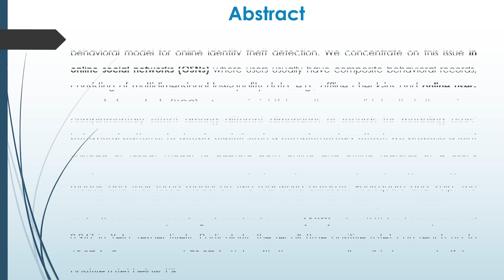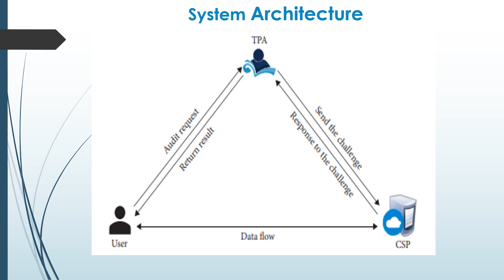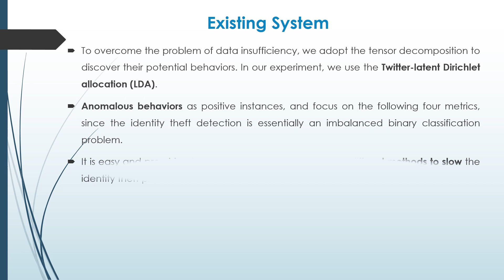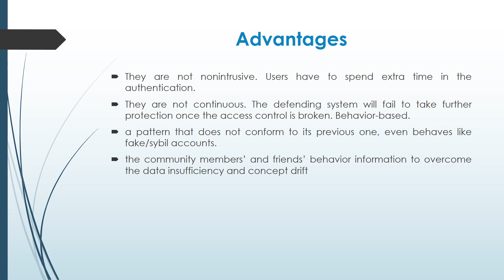COMPOSITE BEHAVIORAL MODELING FOR IDENTITY THEFT DETECTION IN ONLINE SOCIAL